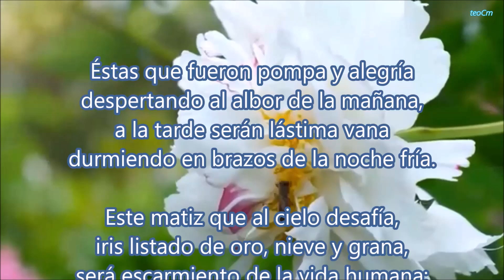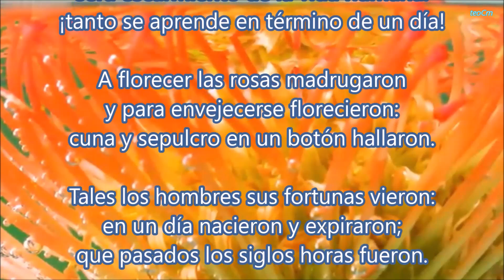A LAS FLORES, PEDRO CALDERON DE LA BARCA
El poema comienza describiendo las flores que, al amanecer, son símbolo de alegría y esplendor, pero que al atardecer se marchitan y mueren, simbolizando la brevedad de la vida humana. Calderón utiliza las flores como una metáfora para ilustrar cómo la vida humana también es transitoria: nacemos, florecemos y, finalmente, morimos en un corto período de tiempo.
El soneto destaca la inevitabilidad del paso del tiempo y cómo, a pesar de los esfuerzos humanos, todo llega a su fin. Esta reflexión sobre la mortalidad y la vanidad de las cosas terrenales es un tema recurrente en la poesía barroca.